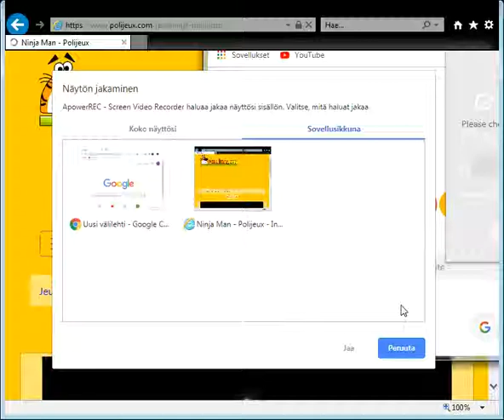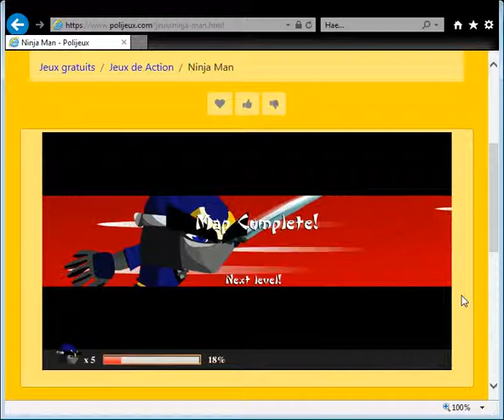Ninja Man Polijeux